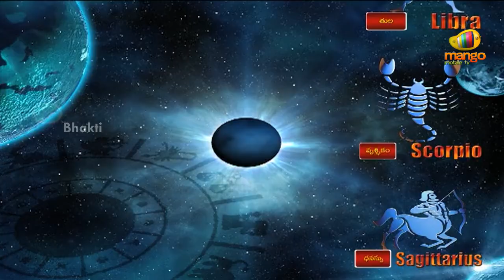Astrology - Raasi Phalalu 8th July 2013 Monday - Horoscope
Watch 8th July 2013 raasi phalalu / horoscope / astrology by Srikanth Sharma